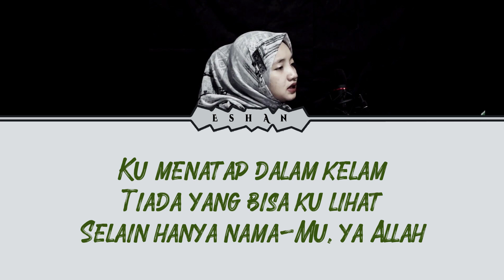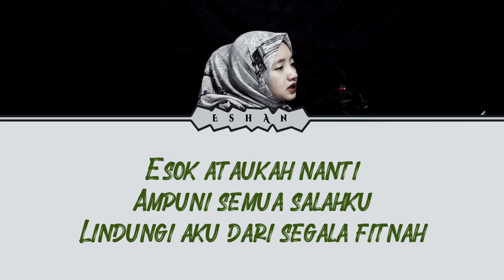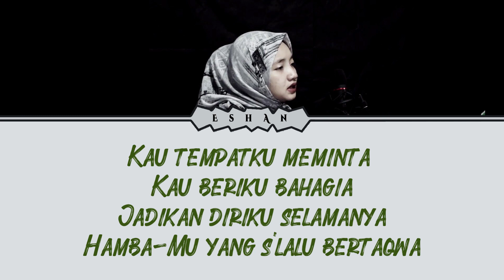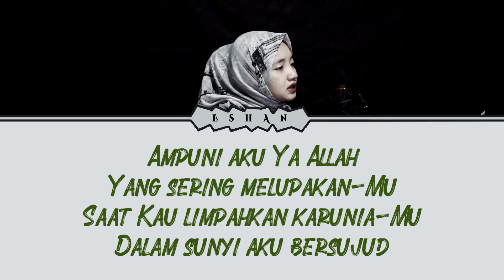PADAMU KU BERSUJUD I FITRI RAMDANIAH I COVER I LIRIK ID